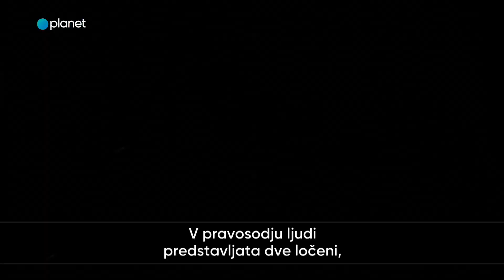Ta teden: Vrhovni tožilec je ukradel kolo!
Vrhovni tožilec je sosedi ukradel kolo. Prava kriminalka.

Deli video s prijatelji!